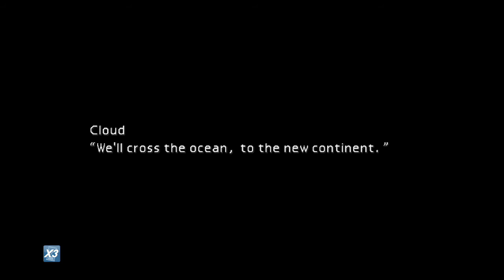Detonado Final Fantasy VII PS4 #07 - Level 30, Beta, Fort Condor, Junon - PT-BR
Fala Galera blz, Lucena Gamer e no vídeo de hoje Detonado Final Fantasy VII PS4 #07 - Level 30, Beta, Fort Condor, Junon - PT-BR